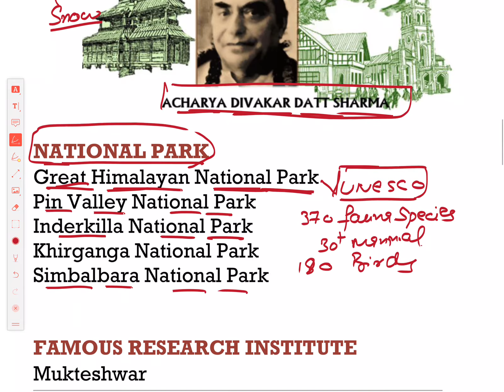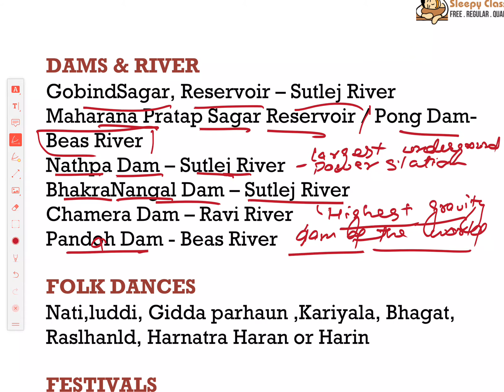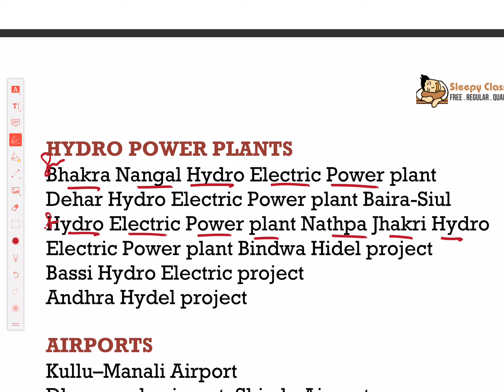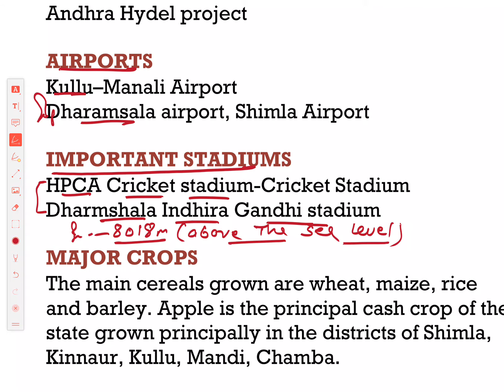IMPORTANT FACTS ABOUT HIMACHAL PRADESH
Attempting to make the entire content  of  General Awareness for various competitive exams available to all, Free. Come join the movement.